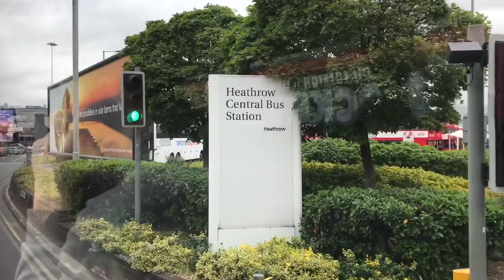Westbus Coach on Piccadilly Line Rail Replacement (Non-Stop) Heathrow T2/3 to Hammersmith